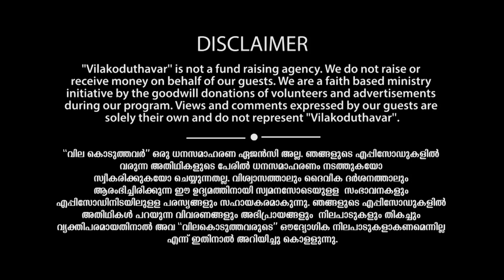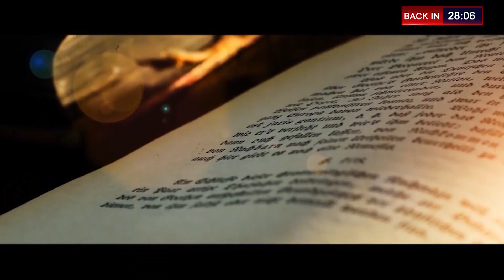വിലകൊടുത്തവർ (𝐕𝐢𝐥𝐚𝐤𝐨𝐝𝐮𝐭𝐡𝐚𝐯𝐚𝐫) | 𝐄𝐩𝐢𝐬𝐨𝐝𝐞 # 𝟕𝟕 | 𝐏𝐫. 𝐀. 𝐉𝐨𝐡𝐧, 𝐉𝐡𝐚𝐥𝐚𝐰𝐚𝐫, 𝐑𝐚𝐣𝐚𝐬𝐭𝐡𝐚𝐧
വിലകൊടുത്തവർ (𝐕𝐢𝐥𝐚𝐤𝐨𝐝𝐮𝐭𝐡𝐚𝐯𝐚𝐫) | 𝐄𝐩𝐢𝐬𝐨𝐝𝐞 # 𝟕𝟕 | 𝐏𝐫. 𝐀. 𝐉𝐨𝐡𝐧, 𝐉𝐡𝐚𝐥𝐚𝐰𝐚𝐫, 𝐑𝐚𝐣𝐚𝐬𝐭𝐡𝐚𝐧 | 𝐃𝐞𝐜 𝟏𝟓, 𝟐𝟎𝟐𝟏 | 𝟔𝐏𝐌 𝐈𝐒𝐓

രാജസ്ഥാൻ സംസ്‌ഥാനത്തിന്റെ തെക്കുകിഴക്കൻ ഭാഗത്തു സ്ഥിതി ചെയ്യുന്ന നഗരമാണ് ജാലവാഡ്. ധൈര്യശാലികളായ ചൗഹാൻ രജപുത്ര യോദ്ധാക്കൾക്ക് പേരുകേട്ട ഗോത്രമായ 'ജാലാസ്' വംശജരുടെ നാടായ ഈ പ്രദേശം Jhala Zalim Singh  ആണ് സ്ഥാപിച്ചതെന്ന് കരുതപ്പെടുന്നു.  പുരാതനമായ കോട്ടകളും കൊട്ടാരങ്ങളും ക്ഷേത്രങ്ങളും വിനോദ സഞ്ചാരികളെ ഇവിടേക്കാകർഷിക്കുന്നതിൽ പ്രധാന പങ്കു വഹിക്കുന്നു.

ക്രൈസ്തവ ജനസംഖ്യ തുലോം കുറവായ ഈ പട്ടണത്തിൽ കഴിഞ്ഞ 40 ദീർഘ വർഷങ്ങളായി പ്രേഷിത പ്രവർത്തനത്തിലായിരിക്കുന്ന ദൈവദാസൻ എ ജോൺ, തന്നെ ദൈവം നടത്തിയ വിധങ്ങൾ ഇന്ന് നമ്മോടു പങ്കു വയ്ക്കുന്നു. പ്രാർത്ഥനയോടെ കാണാം, ദൈവം ഏവരേയും അനുഗ്രഹിക്കട്ടെ.

𝐆𝐔𝐄𝐒𝐓: 𝐏𝐫. 𝘼.𝙅𝙤𝙝𝙣, 𝐅𝐢𝐥𝐚𝐝𝐞𝐥𝐟𝐢𝐚 𝐅𝐞𝐥𝐥𝐨𝐰𝐬𝐡𝐢𝐩 𝐂𝐡𝐮𝐫𝐜𝐡 𝐨𝐟 𝐈𝐧𝐝𝐢𝐚, 𝙅𝙝𝙖𝙡𝐚𝙬𝙖𝙧, 𝙍𝙖𝙟𝙖𝙨𝙩𝙝𝙖𝙣
𝐇𝐎𝐒𝐓: 𝙎𝙪𝙣𝙪 𝙏.𝘿𝙖𝙣𝙞𝙚𝙡, 𝙁𝙤𝙪𝙣𝙙𝙚𝙧 & 𝘿𝙞𝙧𝙚𝙘𝙩𝙤𝙧, 𝙒𝙤𝙧𝙙2𝙖𝙡𝙡

𝐓𝐇𝐄𝐌𝐄 𝐒𝐎𝐍𝐆 (Written, Composed, Music and Singing): Amin Yabes Rudra.